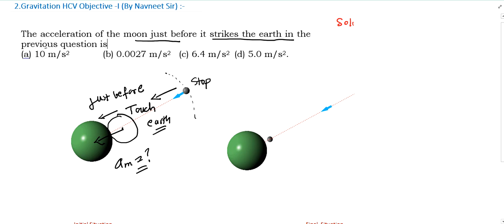The acceleration of the moon just before it strikes the earth in the|| gravitation hcv solutions